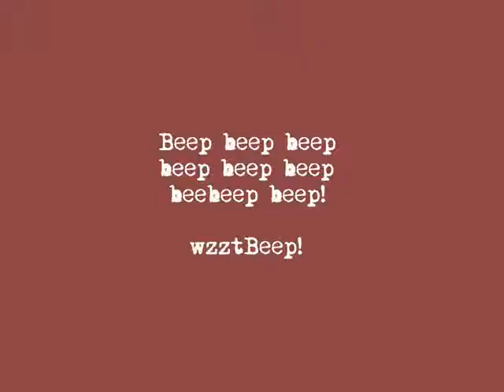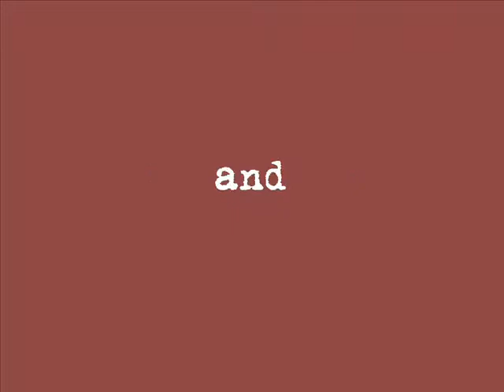robots meet the foot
Another outdoor adventure for our intrepid robot explorers.